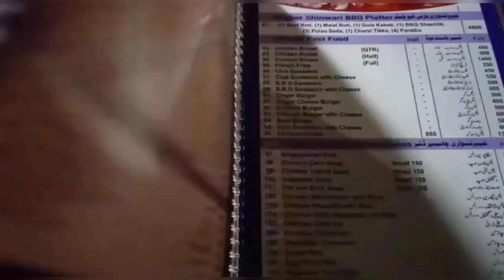Sharing my honest review about Khyber Shinwari Restaurant Karachi